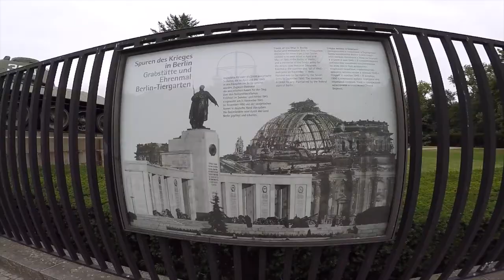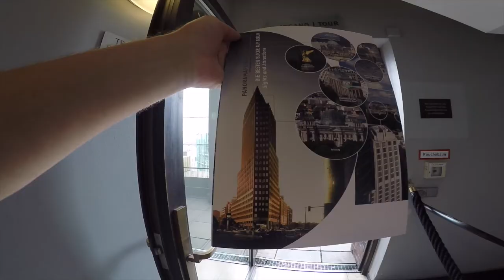Berlin Trip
Our trip to Berlin.